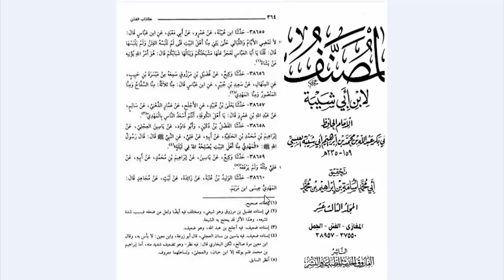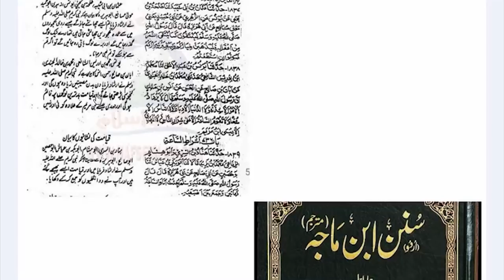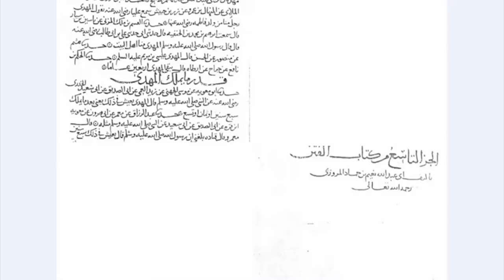ثبوت حاضر ہیں: مہدی اور عیسیٰ دراصل ایک ہی وجود ہے